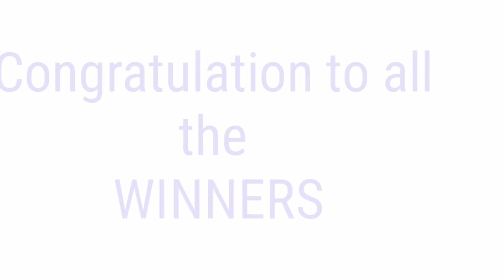STL - VISAYAS,NEGROS OCC./BACOLOD July 3, 2021 1ST DRAW RESULT